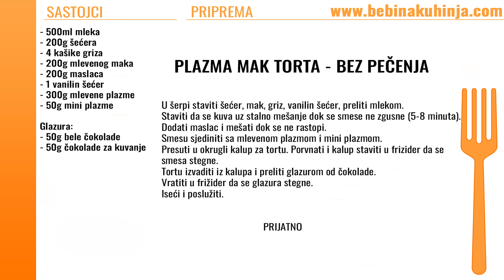Plazma mak torta bez pečenja - No Bake Poppy Seed Cake - Bebina kuhinja - Domaći video recept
Plazma mak torta bez pečenja iz Bebine kuhinje.
No Bake Poppy Seed Cake recipe from Bebaas kitchen.

Sastojci / Ingredients:
- 500ml mleka / 500ml milk
- 200g šećera / 200g sugar
- 4 kašike griza / 4 spoon of grits
- 200g mlevenog maka / 200g ground poppy seed
- 200g maslaca / 200g butter
- 1 vanilin šećer / 1 vanilla sugar
- 300g mlevene plazme / 300g ground biscuit
- 50g mini plazme / 50g small biscuits

Glazura / For glaze:
- 50g bele čokolade / 50g white chocolate
- 50g čokolade za kuvanje / 50g chocolate for cooking